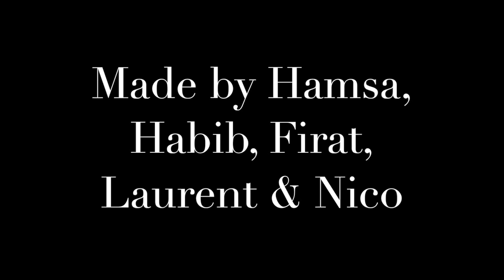Raubüberfall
Dieser Trickfilm wurde von einer 5. Klasse des Hermann-Böse-Gymnasiums bei uns in den Makemedia Studios erstellt. Die Geschichten haben die Schülerinnen und Schüler selbst erdacht und auf englisch vertont.